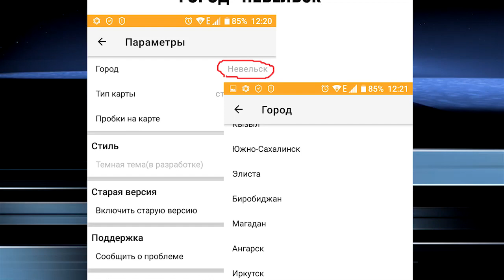Как пользоваться приложением Go2Bus